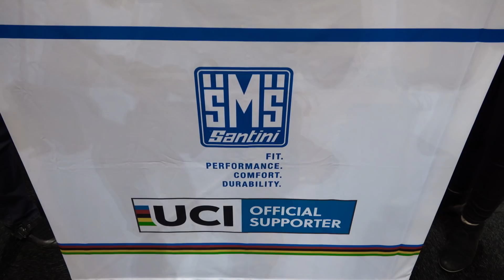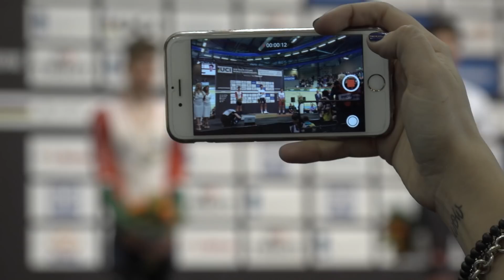2018 UCI Track Cycling World Championships presented by Tissot - Best Moments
Watch some of the best moments from the 2018 Tissot UCI Track Cycling World Championships in Apeldoorn, Netherlands.